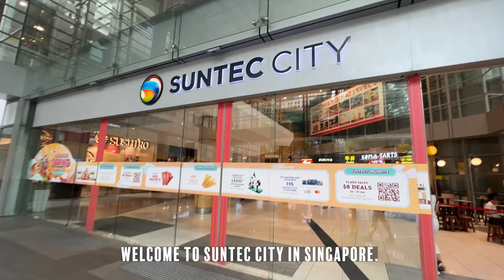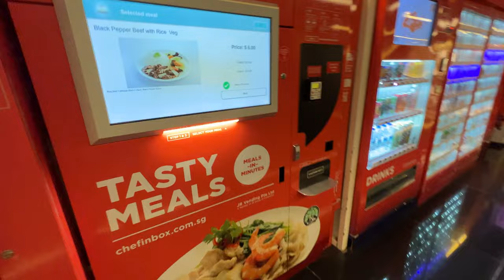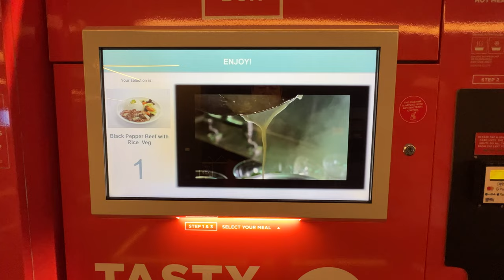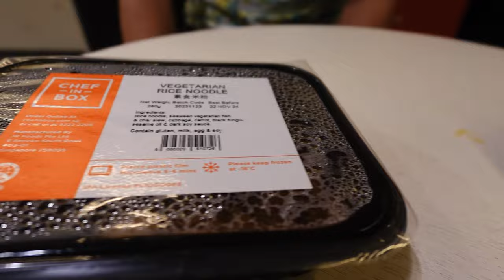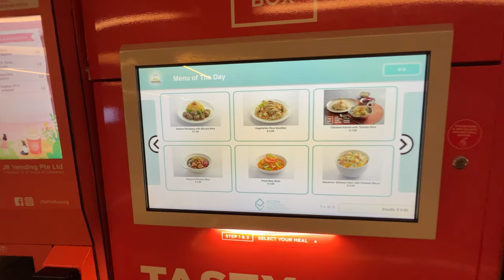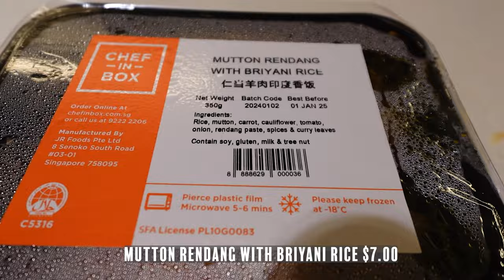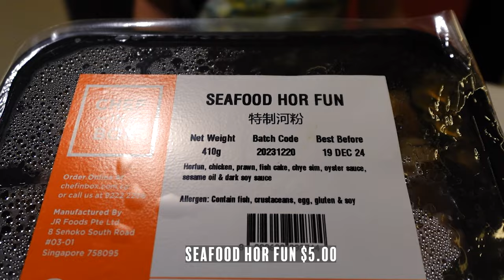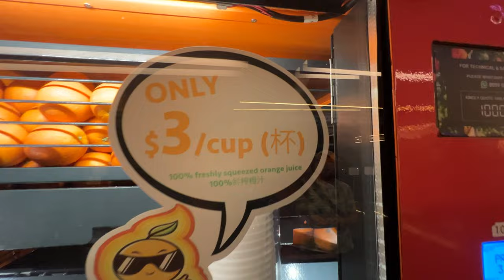Secret Vending Machine Cafe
Today we're checking out a vending machine cafe that serves gourmet hot food in Singapore. This one is hidden away inside Suntec City.

VENDCAFE Suntec City Branch
Suntec Singapore Convention Centre, 1 Raffles Blvd, Singapore 039593